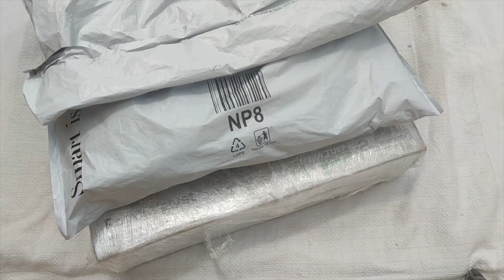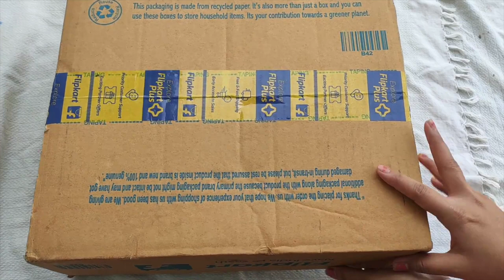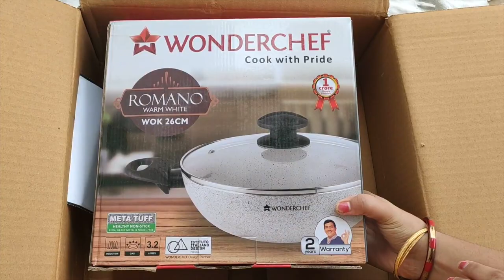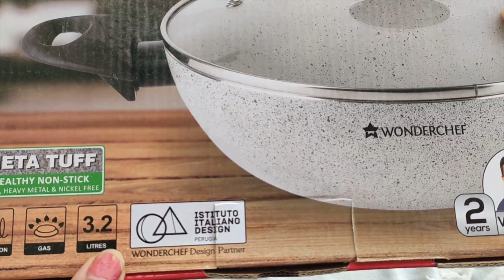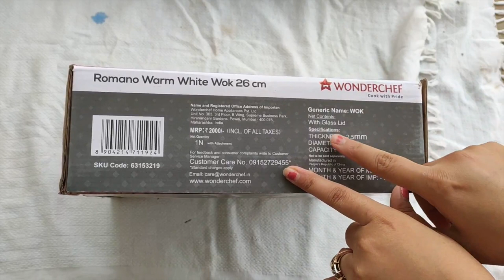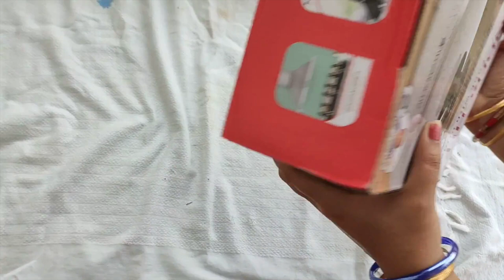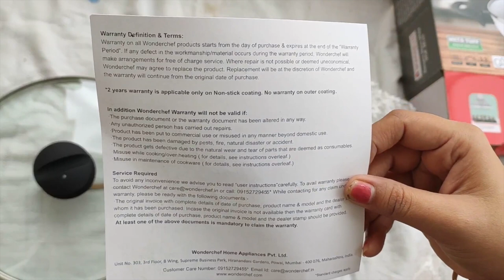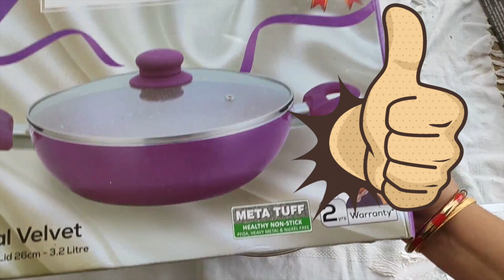Wonderchef Kadhai is Best White or Royal Velvet Purple || Reviews & Unboxing || Saurushi Vlog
Wonderchef Royal Velvet Purple 2.7 Litres/24cm (₹ 1,299)